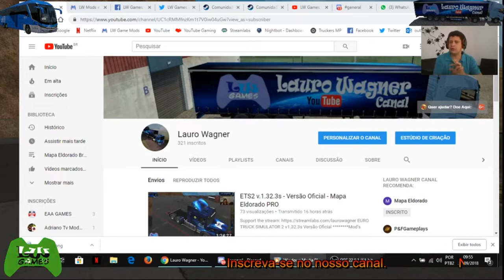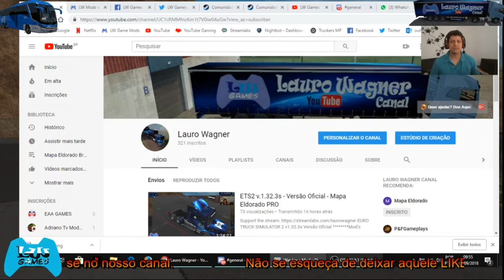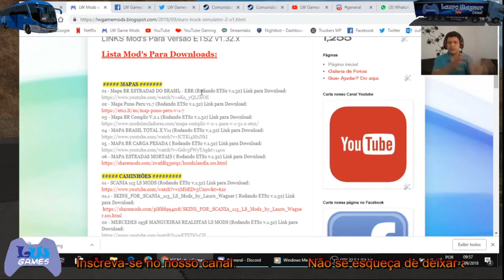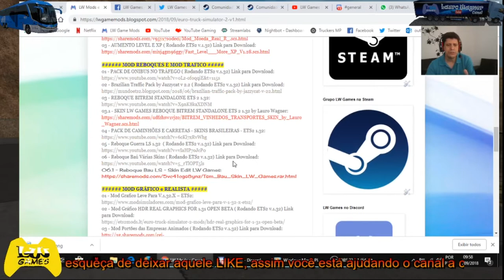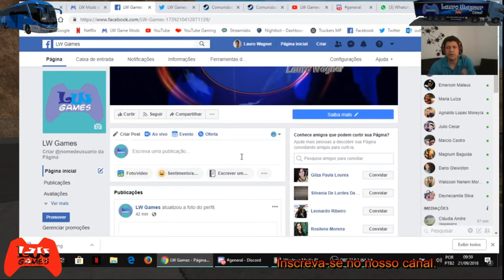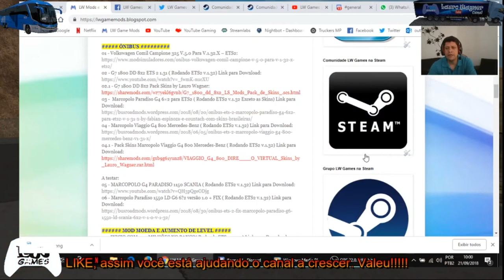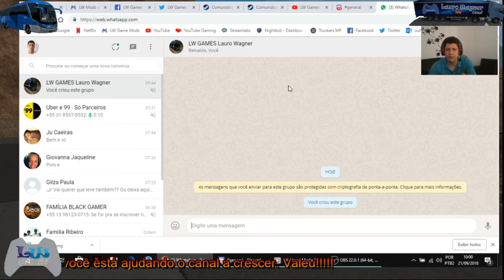Divulgando Nossas Redes Sociais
Nossas Redes Socais Divulgando

SISTEMA OPERACIONAL: Windows 10 Home Single Language 64bits
PROCESSADOR: Intel Core I3-2328M (2.2 GHZ, 3mb L3 cache)
PLACA DE VIDEO: Intel HD Graphics 3000, up to 802 mb Dynamic Video Memory
TELA MONITOR: 15,6" HD Led LCD
HD: 500 GB HDD
MEMORIA RAM: 6 GB DDR3 Memory
DRIVE DVD: DVD Super Multi DL drive
PLACA WIFI: 802.11 b/g/n
BATERIA: 6-cell Li-ion Battery